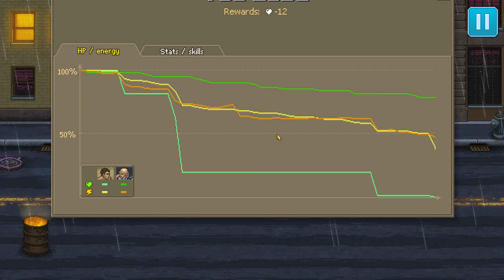Dándole un Tiento a... PUNCH CLUB [PC]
Podéis poner vuestras recomendaciones en los comentarios.